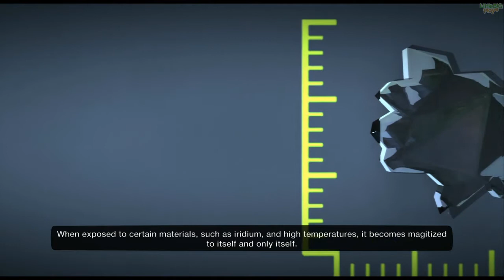[LBP3] Planetary Fracture Delta by dakrrs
➤Description:
"Experience the impact from the Delt mining site and find out exactly what caused the two planets to collide. Utilize the hook hat and a hand drill to get to an escape pod before it's too late. SINGLE PLAYER RECOMENDED. PS4 RECOMENDED. Special thanks to Bigsurf77"